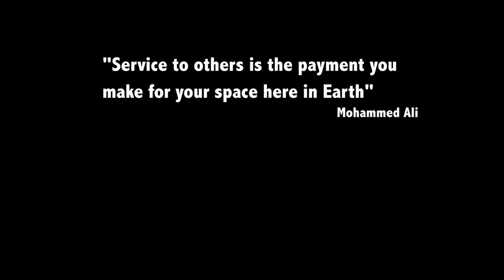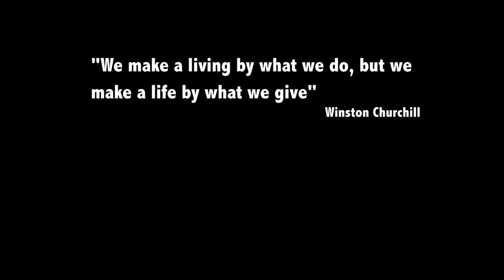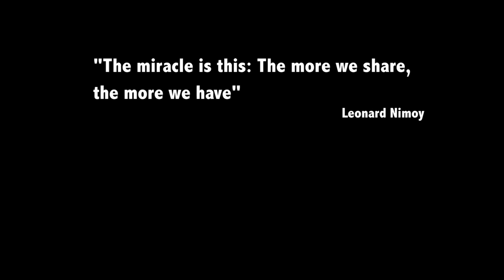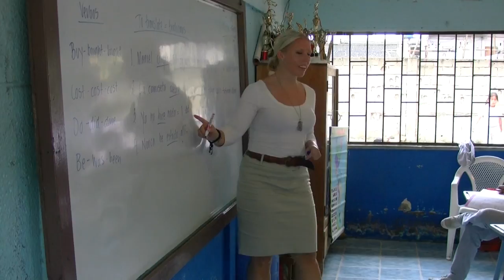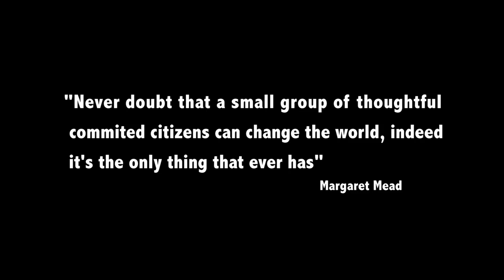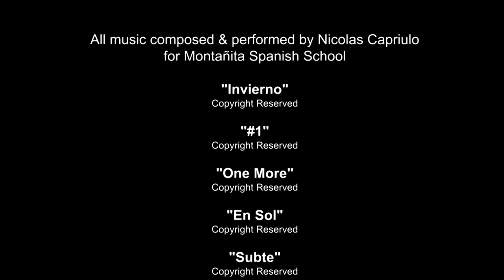Spanish and Volunteer in Ecuador - MONTANITA SPANISH SCHOOL